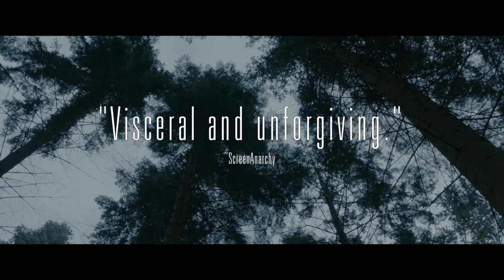Hagazussa (2017) | Trailer | Aleksandra Cwen | Celina Peter | Claudia Martini | Lukas Feigelfeld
In 15th century Austria, goatherd Albrun begins to gradually discover an ancient and malevolent presence deep within the remote Austrian Alps after the mysterious and horrifying demise of her mother. At a time when pagan beliefs about witchcraft and feminine wickedness spread fear into the minds of rural folk, the traumatized Albrun's reality evolves into a waking nightmare when she becomes a mother herself. Haunting and stylishly directed by debut filmmaker Lukas Feigelfeld, with an unsettling and immersive industrial score by MMMD, Hagazussa is a dark tale of a woman's struggle with evil and her own sanity that explores the thin line between ancient beliefs, black magic, and delusional psychosis.

Director: Lukas Feigelfeld
Writer: Lukas Feigelfeld
Stars: Aleksandra Cwen, Celina Peter, Claudia Martini